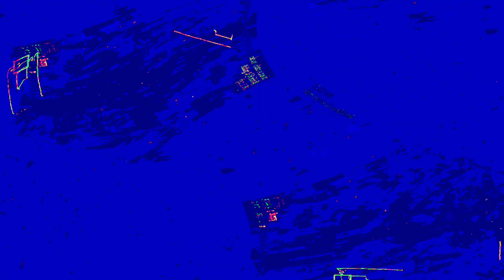[EPILEPSY WARNING] Movie 24 01 04 09h37m47s